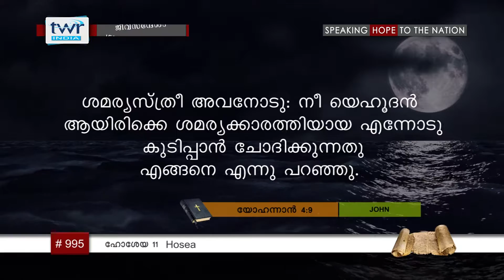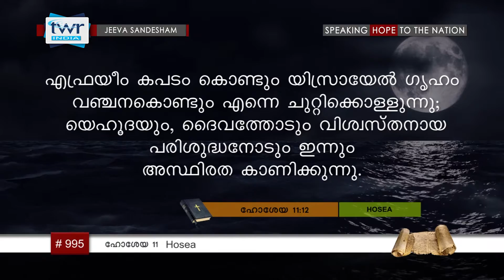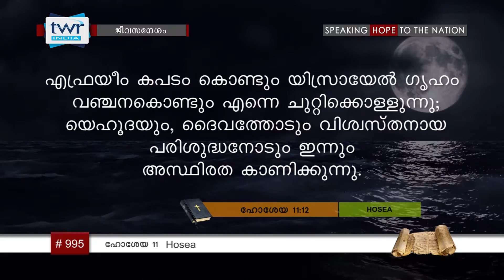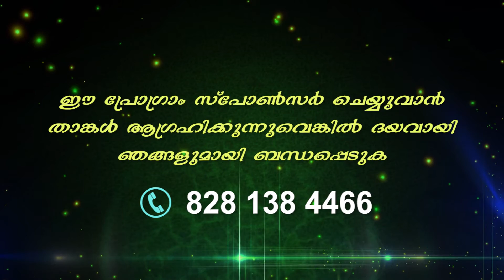TTB ഹോശേയ 11 (0995) Hosea - Malayalam Bible Study